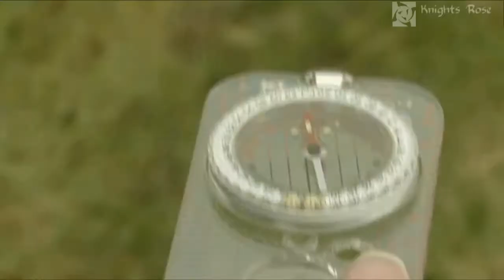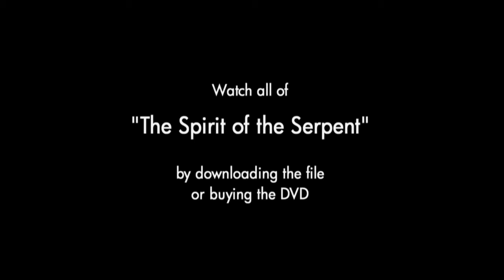"The Spirit Of the Serpent"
as a download or a DVD this is a trailer from my film "The Spirit of the Serpent" with Hamish Miller recorded at The Merry Maidens Neolithic stone circle in Cornwall.